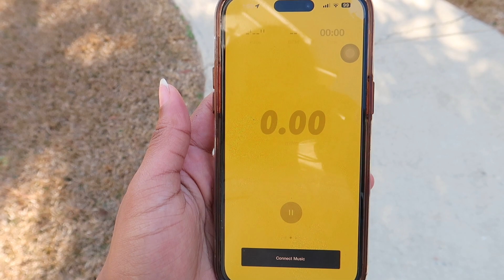VLOG: day in my life (winter break)